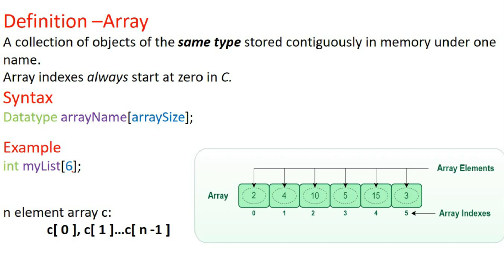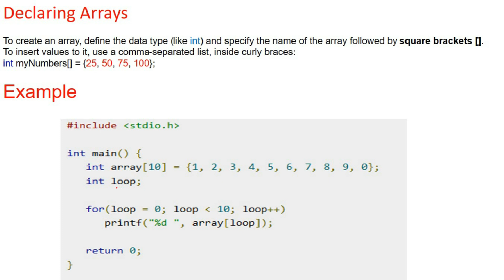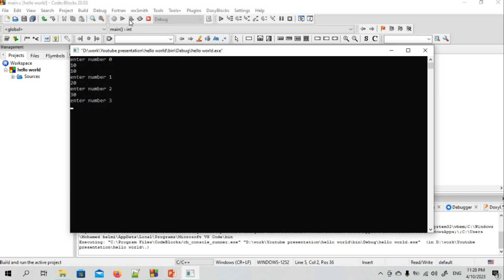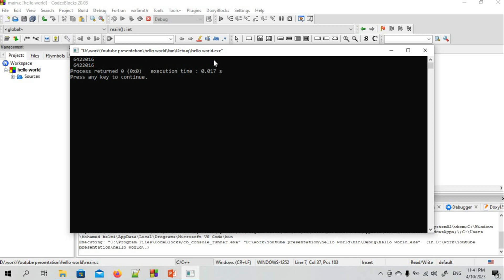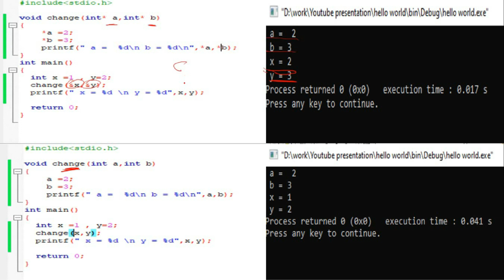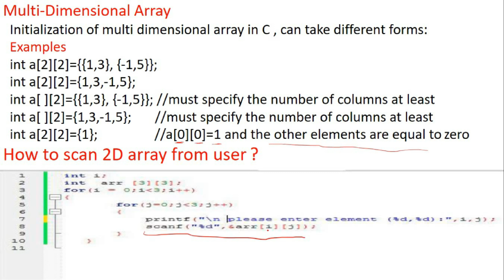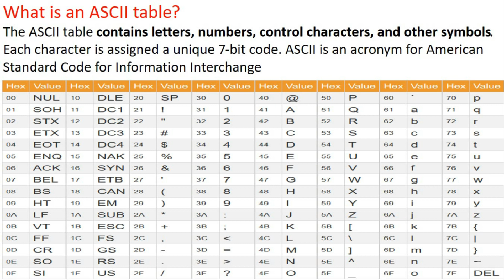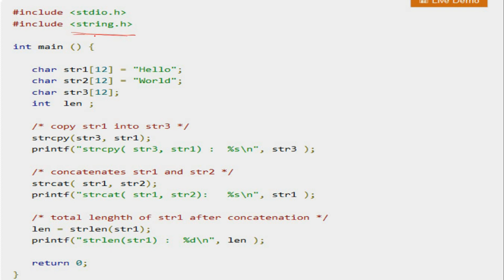arrays in c